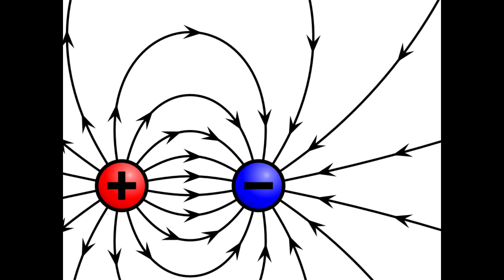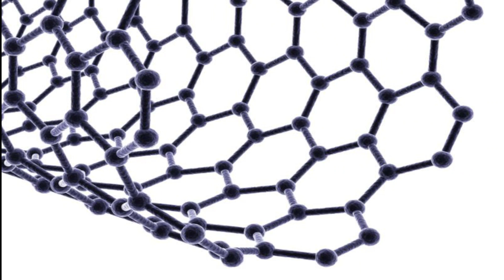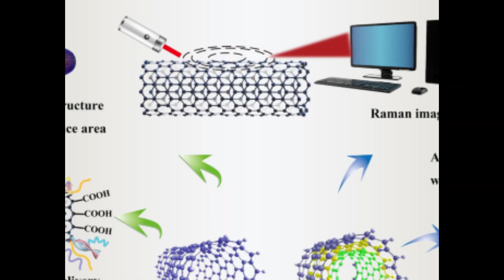Spacesuit Engineering Problems We Face On the MOON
What Up Techies! Spacesuit Engineering Problems We Face On the MOON. You may have heard that NASA plans to return to the moon in 2024. But did you know about the problem with moon dust? It could seriously damage our equipment and jeopardize the mission. The Apollo 8 astronauts were lucky enough to witness something almost unbelievable during their 1968 mission.  They noticed that sometimes there would be a haze on the horizon just before sunrise and sunset, dissipating within seconds of getting close enough, so you could see all its details clearly—including bands shining brightly while other regions remained dark. This phenomenon occurred because our atmosphere scatters sunlight in different ways depending upon what's present; without it, we wouldn't get two chances per day where daylight shines down through layers like this! In this video, we explore the issue of moon dust and how it could potentially prevent NASA from achieving its goal of returning to the moon. We also take a look at some possible solutions to this problem. This is an amazing development, and it's cool to see the different ways that NASA is using technology to help us explore space. I can't wait to see what they come up with next! Have you seen anything else from NASA that has blown your mind recently?